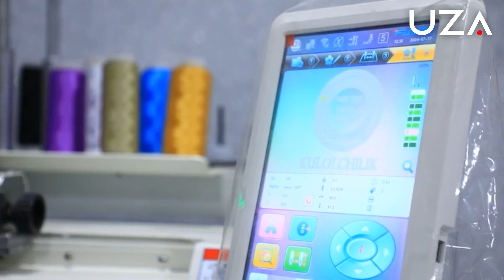Kecha “Ayollar daftari” da edim, bugun esa oylik daromadim 15 million